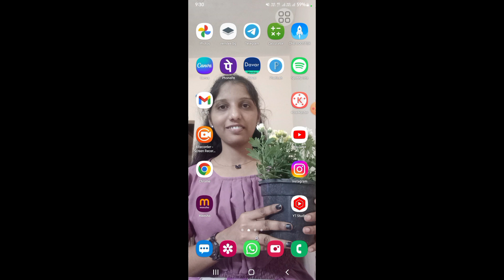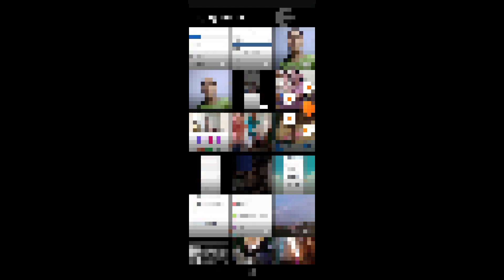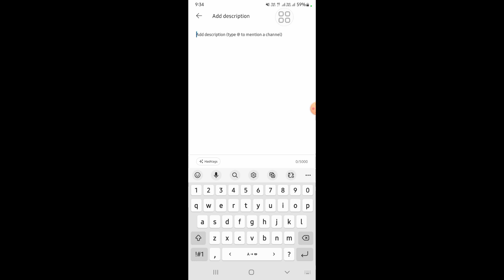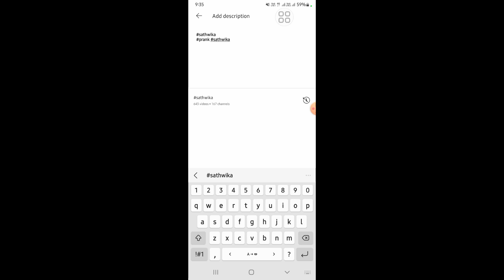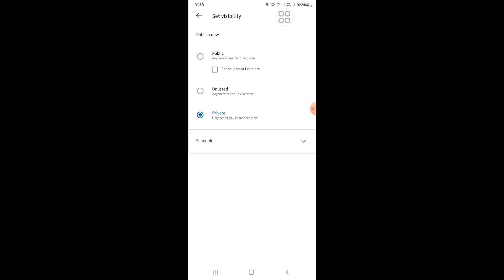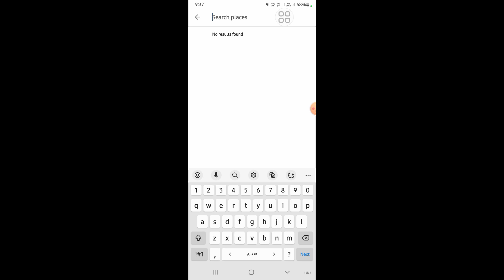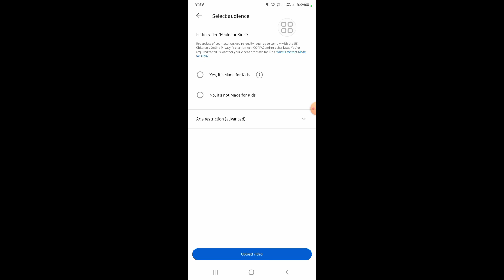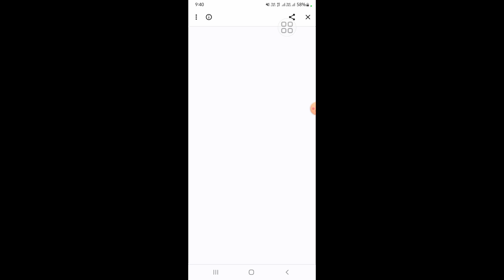Youtube videos uplode చేసే సరైన విధానం||How to uplode videos on youtube in telugu 2023